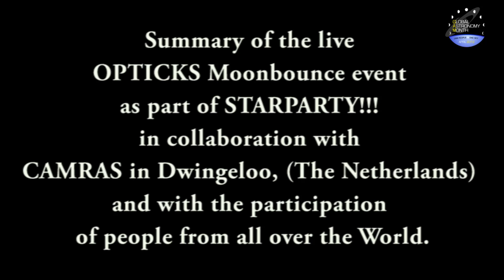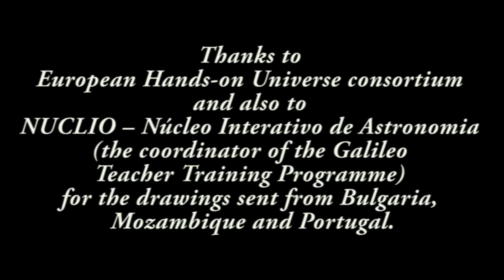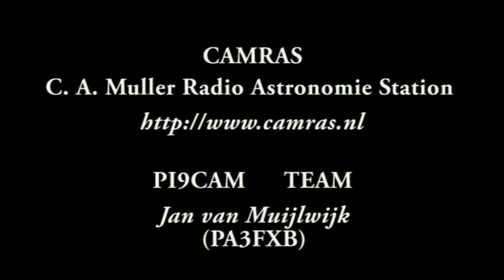Summary of the live OPTICKS Moon Bounce event on April 28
Summary of the live OPTICKS Moon bounce event as part of STARPARTY!!!  in collaboration with CAMRAS (C. A. Muller Radio Astronomie Station) in Dwingeloo, (The Netherlands) and HAM Polish TEAM and with the participation  of people from all over the World.

Author of the OPTICKS project and visual artist IT/NL: Artist Daniela de Paulis.
Main collaborator of the OPTICKS project: Jan van Muijlwijk (PA3FXB) CAMRAS.

Others people working in OPTICKS:
Howard Ling (radio amateur, UK)
Lech Mankiewicz ( EU-HOU,PL)
Krystian Górski, Armand Budzianowski (radio amateurs, PL)
EME group in Kłodzko: Andrzej Matuszny, Jerzy Masłowski, Paweł Matuszny (HAM's - radio amateur, PL)
Bruce Halász (radio amateur, Brazil)
Daniel Gautschi (radio amateur, CH)

Pictures during this event has been send from Kłodzko's Valley (Kotlina Kłodzka) in Poland. The Polish HAM team: Andrzej SP6JLW, Jerzy SP6OPN, Paweł SQ6OPG, Armand SP3QFE, Krystian SQ2KL, Dionizy SP6IEQ.